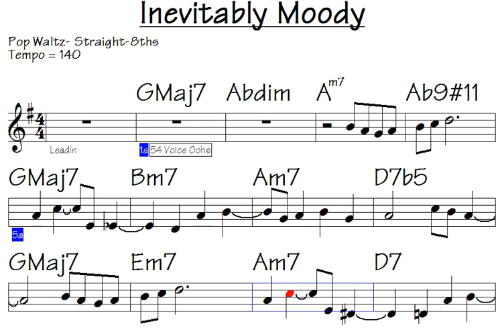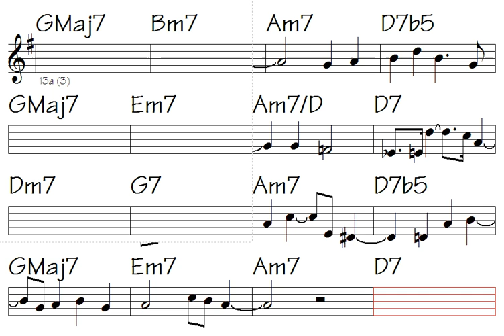Inevitably Moody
Link to buy all data for song: Inevitably Moody (music sheet notation - mp3 audio - midi file for transposing - video to play along...)